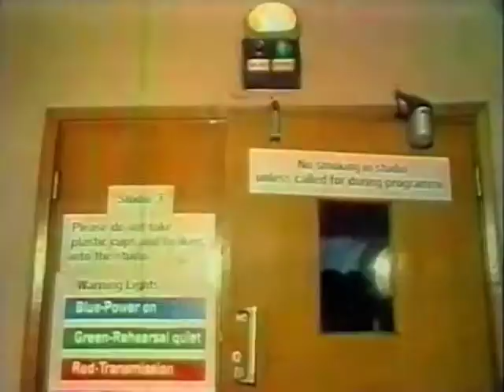The World Of Maynard Ferguson (1970)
TV special recorded in London in 1970. Featuring special guests including Jon Hendricks, John Williams, Arrival and Indian musician Mukunda.

16mm telecine transfer.